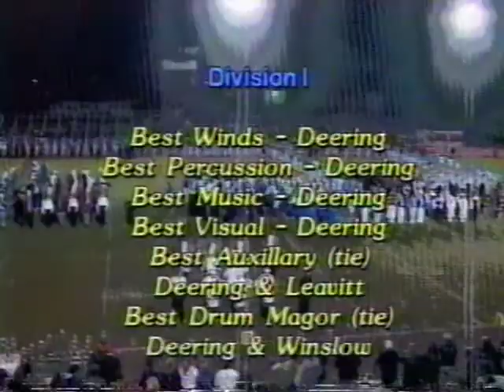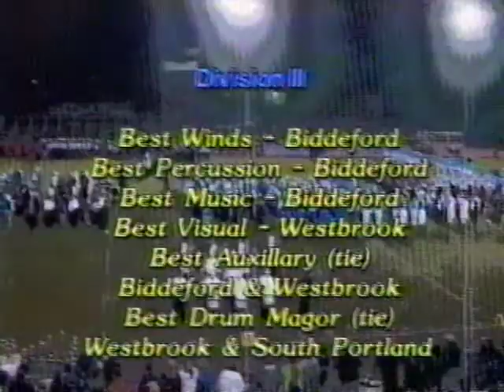Old Orchard Beach Marching Band 1997 Awards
Old Orchard Beach (Maine) High School Marching Band at the 1997 finals awards ceremony. Best Winds, Best Music, Best Visual, Best Color Guard. First Place, Division 2.